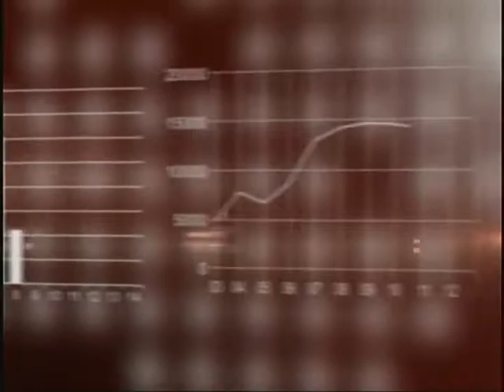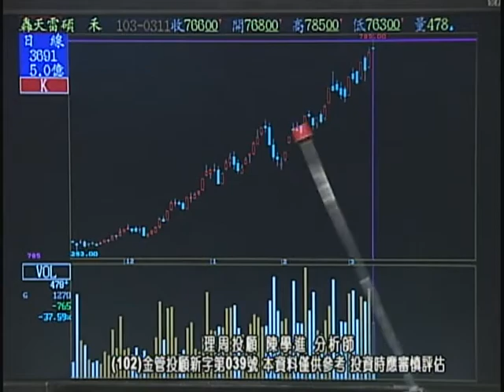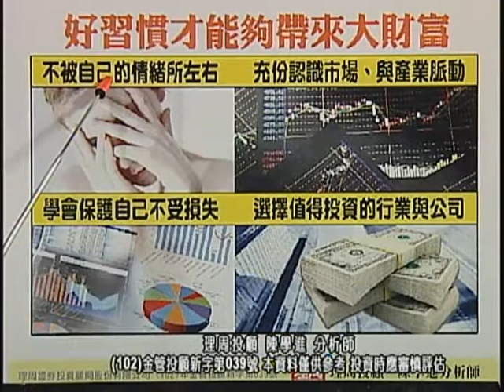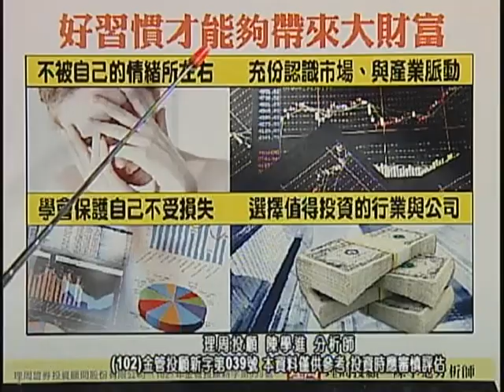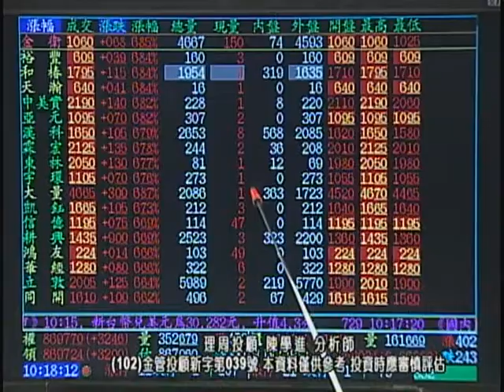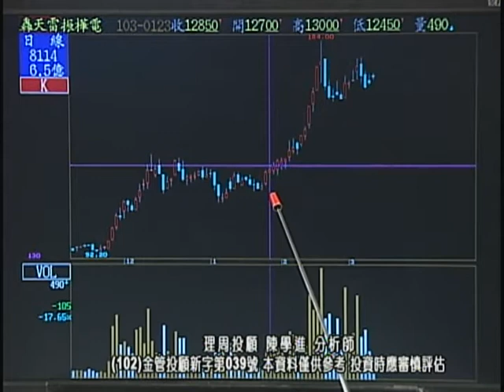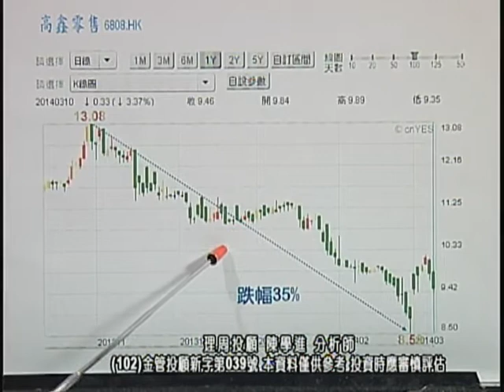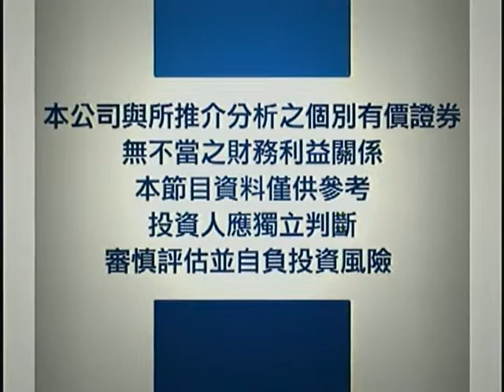0311陳學進-進擊的新科技產業商機part2│飆股天地│中華財經台